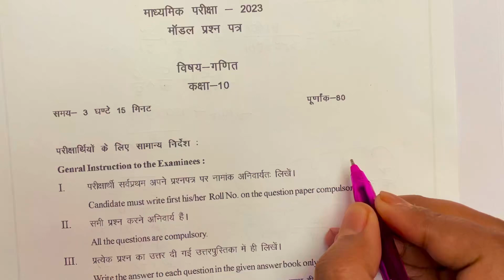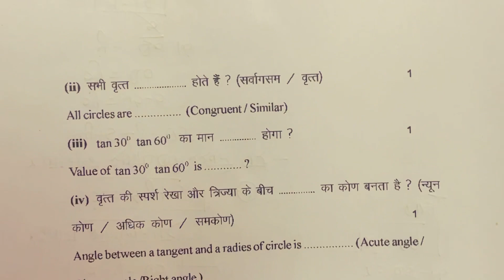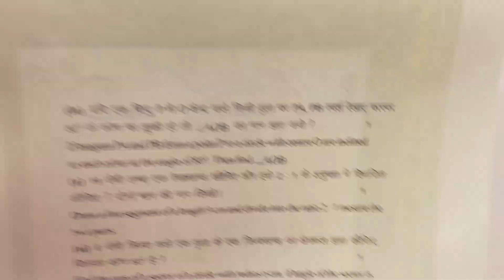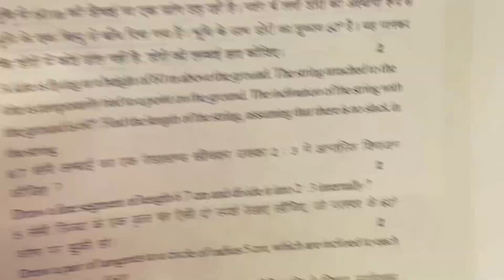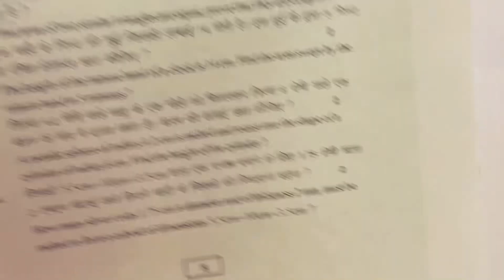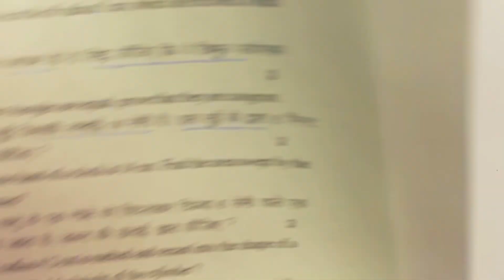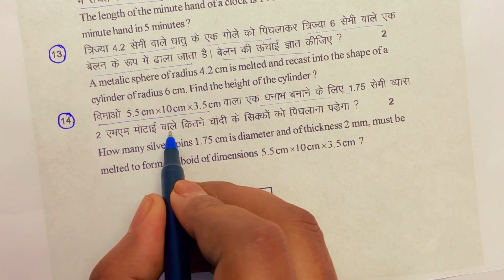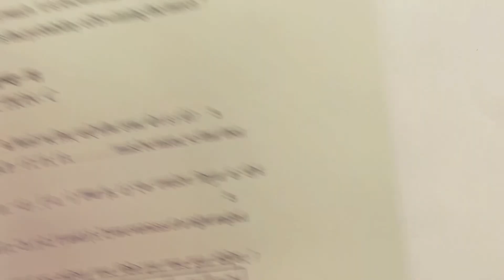Class 10 Math Model paper 2024 solution | Rbse Board class 10 math model paper 2024 full solution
Board Exam 2023 | Class 10 Math important questions 2023 | 100 % Guaranteed questions| कक्षा 10 गणित महत्वपूर्ण प्रश्न| Up Board, Bihar board,uk board